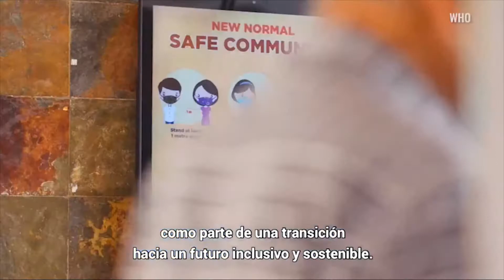La ONU pide a 2021 unidad ante la pandemia y la crisis climática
El secretario general de la ONU, António Guterres, señaló este lunes la pandemia del coronavirus y la crisis climática como los grandes desafíos para 2021 y reclamó al mundo unidad para hacerles frente. En su mensaje de fin de año, Guterres señaló 2020 como "un año de adversidades, tragedias y lágrimas", pero destacó que termina con "rayos de esperanza" en forma de solidaridad entre la gente, de trabajadores de primera línea que lo dan todo, científicos que desarrollan vacunas en tiempo récord y países que asumen nuevos compromisos contra el cambio climático. "Si trabajamos juntos, en un espíritu de unidad y solidaridad, estos rayos de esperanza pueden llegar a todo el mundo. Esa es la lección de este año tan difícil", señaló el diplomático portugués. "Tanto el cambio climático como la pandemia de COVID-19 son crisis que solo podemos abordar desde la unidad, como parte de una transición hacia un futuro inclusivo y sostenible", insistió en un mensaje en vídeo publicado este lunes por Naciones Unidas. Guterres apuntó que, de cara a 2021, el "objetivo central" de la organización es "construir una coalición mundial para la neutralidad en emisiones de carbono de aquí a 2050". "Unámonos para hacer las paces entre nosotros y con la naturaleza, enfrentemos la crisis climática, detengamos la propagación de la COVID-19, y hagamos del 2021 un año de sanación. Sanación del impacto de un virus mortal. Sanación de economías y sociedades rotas. Sanación de las divisiones. Y empecemos a sanar nuestro planeta", pidió el jefe de la ONU. Guterres ya había adelantado previamente que el cambio climático será la gran prioridad de Naciones Unidas el próximo año, sobre todo con la vista puesta en impulsar una "verdadera coalición para la neutralidad del carbono" que permita frenar el calentamiento del planeta antes de que sea demasiado tarde. EFE